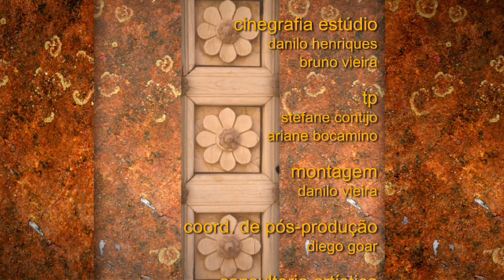Arte da restauração em Conceição de Mato Dentro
No segundo bloco do programa Triângulo das Geraes (Episódio 22, Quarta Temporada), mais detalhes sobre a restauração da Igreja Matriz de Conceição do Mato Dentro, cidade que se desenvolveu como parte do ciclo do ouro.
Foram entrevistados Maria Cecília, Presidente da Fundação Casa de Cultura e os restauradores Adriano Souza e Dulce Senra. Eles abordam as técnicas utilizadas e as descobertas feitas durante o processo.
O Triângulo das Geraes é incentivado pela Lei de Incentivo à Cultura de Minas Gerais e patrocinado pelo Grupo Algar.